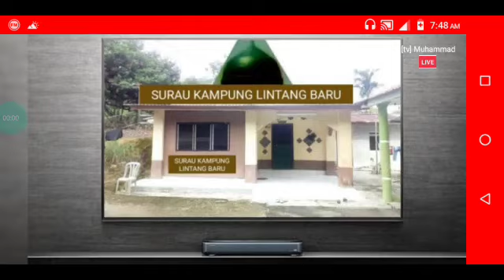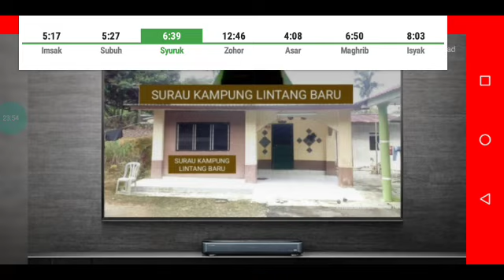tv Muhammad - Live Streaming